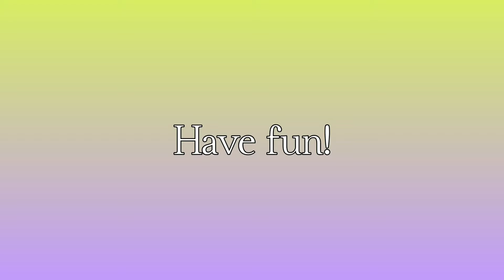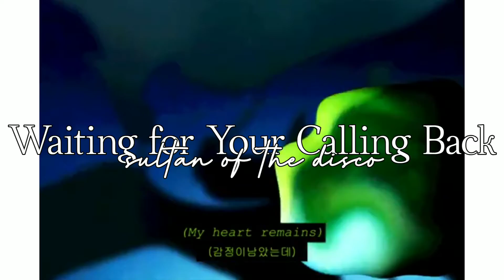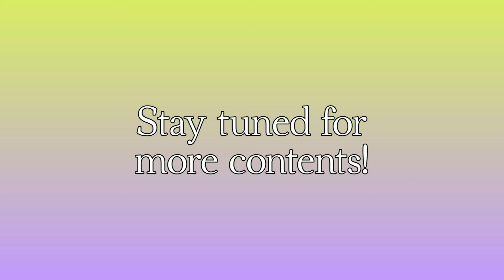Some boy bands you may want to know [PART #3]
This is PART #3 of my video on boy bands! You can find Parts #1 and #2 on my channel, so feel free to check them out too.

Intro/Outro: Mono by Vovo Weng, mhk

Thumbnail: Geonjae (SILICA GEL), MINUE (THE MIDNIGHT ROMANCE) and Howon (W24)